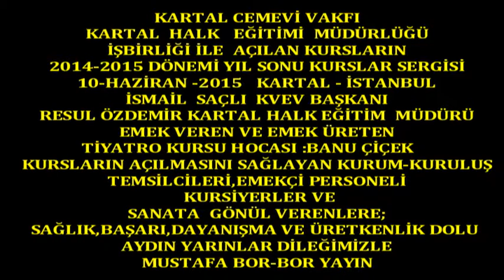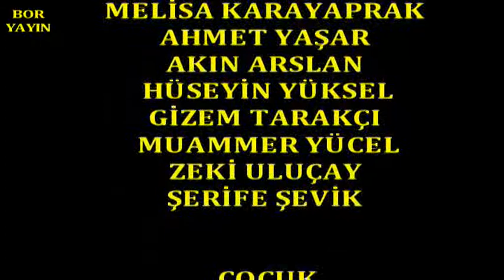Boryayın-Kartal Halk Eğitim-Kartal Cemevi Tiyatro Kursu Etk"Ah Şu Bizler"4.Bl.2015 İst.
Tiyatro "AH ŞU BİZLER " 4.Bölüm
Kartal Halk Eğitim Merkezi ve Kartal Cemevi Vakfı Ortak Girişimiyle ,Kartal Cemevi Vakfı Tiyatro Kursu "Ah Şu Bizler" Tiyatro Etkinliği
Kartal Cemevi Vakfı 10-Haziran-2015 Kartal İstanbul
Kartal Halk Eğitim Merkezi ve Kartal Cemevi Vakfı Ortak Girişimiyle ,Kartal Cemevi Vakfı 'nda açmış oldukları kurslardan biri olan
Tiyatro Kursu;
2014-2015 Dönemi İçinde Kurs Hocası BANU ÇİÇEK ve Kursiyerler; BAHAR BAŞAR TOKGÖZ, YUSUF DAVULCU, SELMA TÜRKER, ENVER MERAL, MÜRŞİDE ŞİMŞEK, ÖZGÜL KARAKOÇ,MELİSA KARAYAPRAK, AHMET YAŞAR, AKIN ARSLAN, HÜSEYİN YÜKSEL, GİZEM TARAKÇI, MUAMMER YÜCEL, ZEKİ ULUÇAY, ŞERİFE ŞEVİK ,
Çocuk Oyuncular;EGE DAVULCU, ÇAĞAN KARAKOÇ, NEHİR TOKGÖZ, DENİZ TOKGÖZ,ARDA KARAYAPRAK
hazırladıkları ve oynadıkları "Ah Şu Bizler"Adlı Tiyatro Oyununu yıl sonu etkinliği olarak sergilediler.
Zafer Asalan 'ın Gitarı eşliğinde solo proğram yapan Mürşide Şimşek,Kartal Cemevi Vakfı Personeli;Necla Ayten ve Hakkı Şimşek'de gelen konuklara ve oyunculara yaptıkları hizmetleriyle katkılarını sundular
10 Haziran 2015 Çarşamba Günü Kartal Cemevi Vakfı Gösteri Salonunda yaşam bulan etkinliğe yüzlerce;Kartallı sanatsever katıldı.
Kursiyerlerin amatör ruhla ustaca oynadıkları oyunu,İzleyicilerin ayakta alkışlarıyla büyük beğeni kazandı.
Yetişkin,genç ve çocuk
Kursiyerler de yaşadıkları bu sanatsal gösterilerinde; izleyiciler ve Kurs Öğretmenleri Banu Çiçek tarafından aldıkları takdirle ,yeteneklerini ortaya koymanın ve yaşamanın onurunu yaşadılar.
Etkinlik;Sanat ve Kültür dolu aydın yarınlar dileği ile esenlik içinde son buldu.